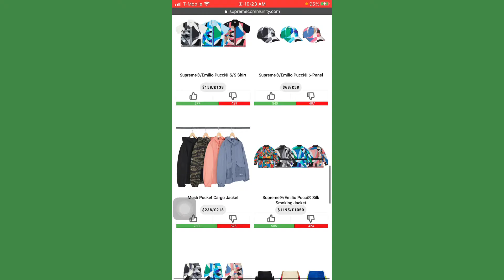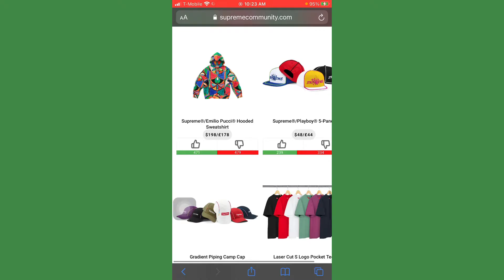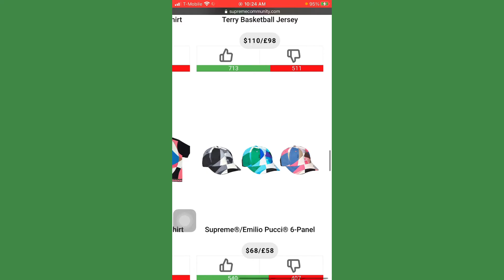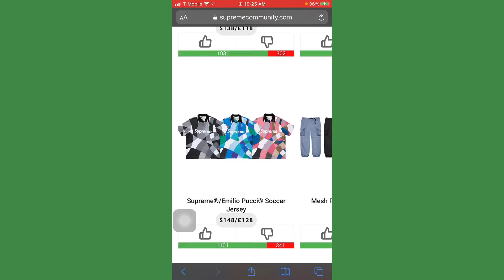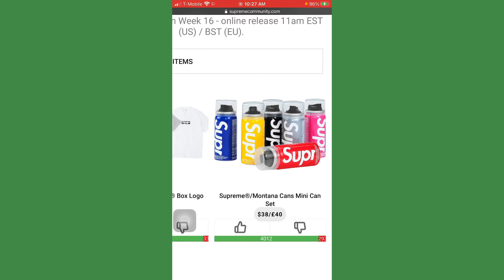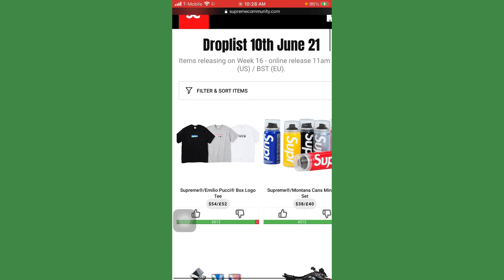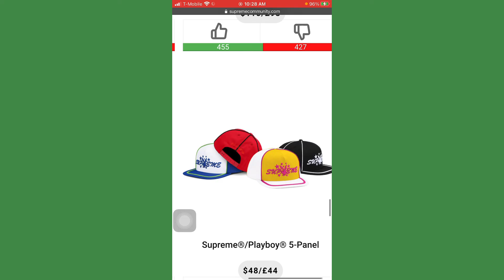Supreme Week 16 SS21 Full Droplist resell and retail prices | A box logo is coming out!!